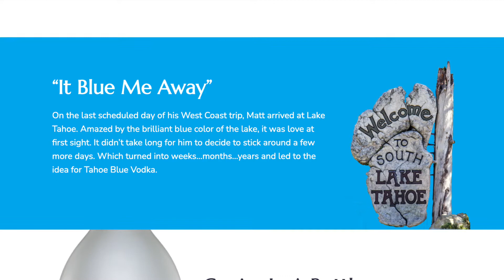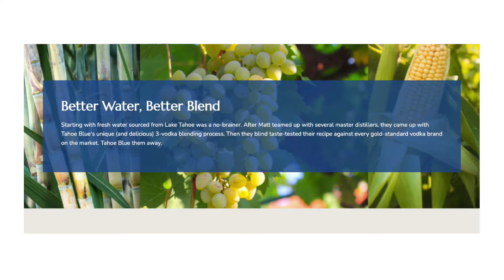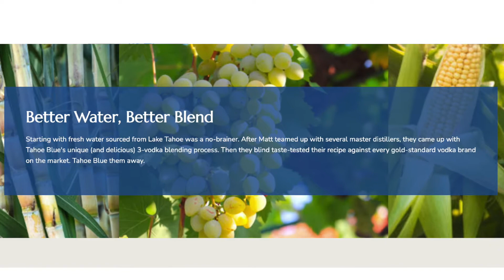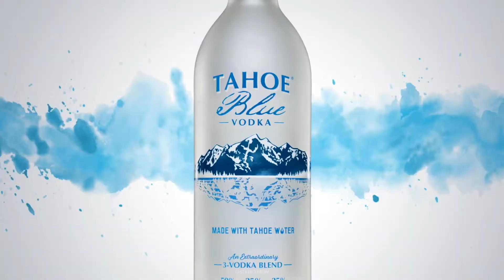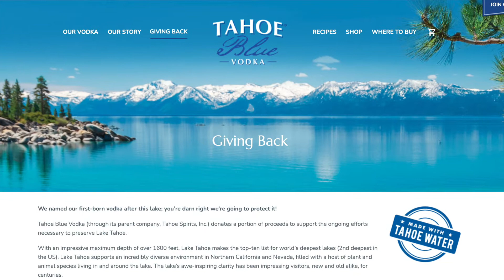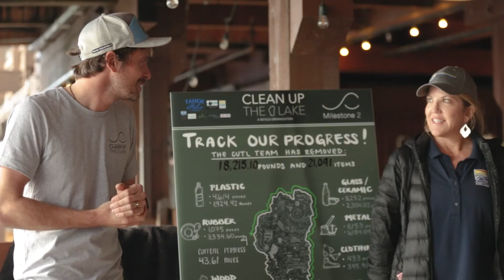CEO's You Should Know - Tahoe Blue Vodka's Matt Levitt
Join KFBK News Radio's Cristina Mendonsa as she talks with CEO Matt Levitt from Tahoe Blue Vodka and learn more about how he started Tahoe Blue Vodka from the ground up and turn the Vodka into a growing brand!

Visit all of the CEO's You Should Know at KFBK.com/CEOsYouShouldKnow